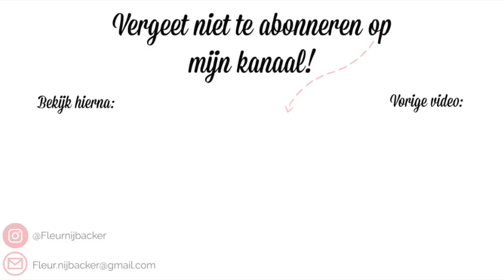FLOTT ★ THE LABEL || BY Fleur Nijbacker & Charlotte Steijn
☆ FILMEN
Camera: SONY A5100
Editing: iMovie

18 jaar (13 februari 2000)

1.60 meter

Liefs, Fleur